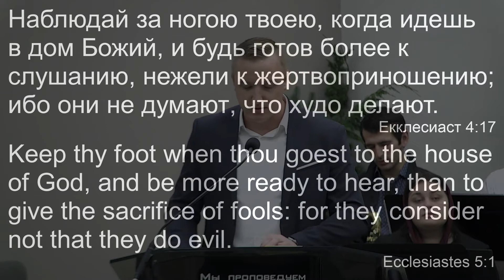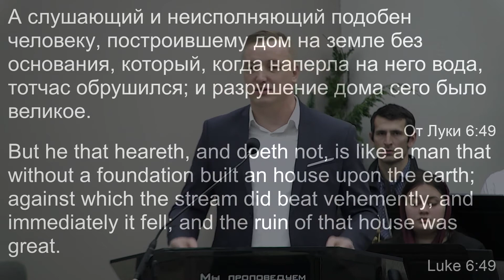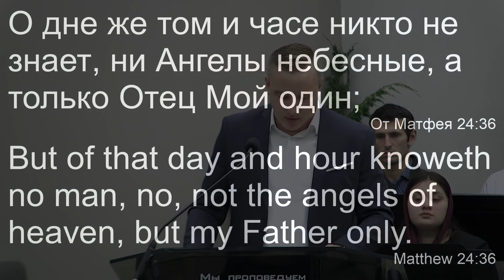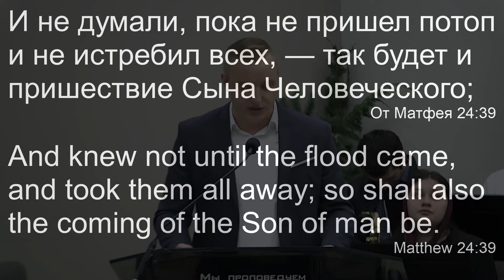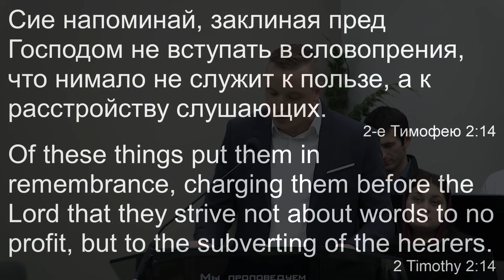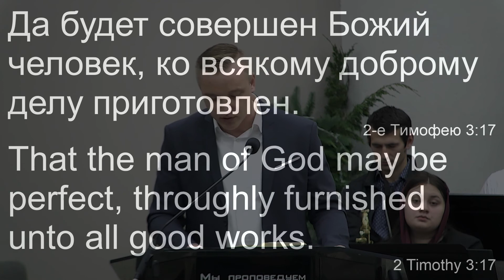Как быть успешным в служении Богу - Владимир Винничук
Славянская Церковь "Скиния"
Tabernacle Slavic Evangelical Church
23299 Hwy B, Sedalia, MO 65301